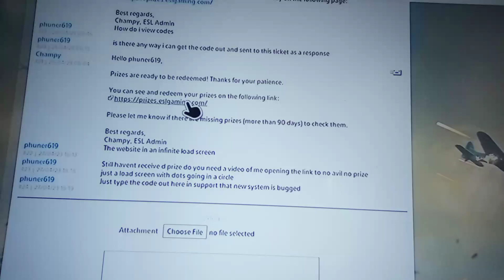esl new prize link (bugged)